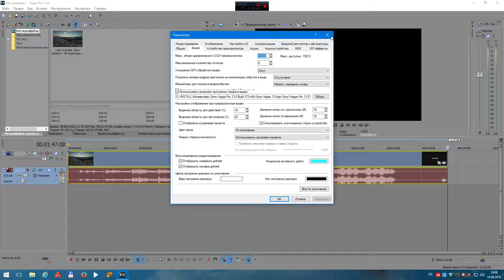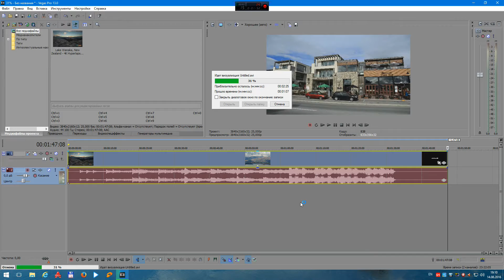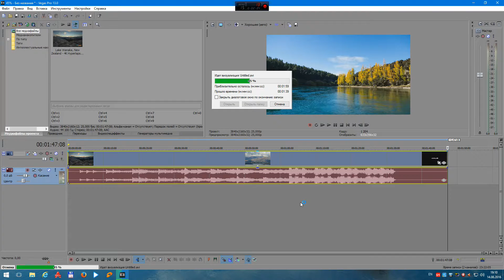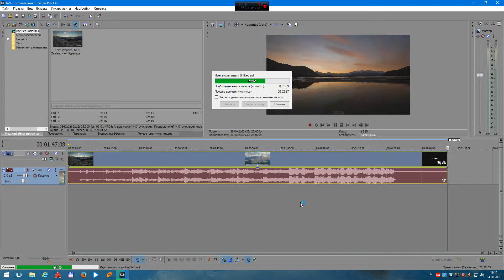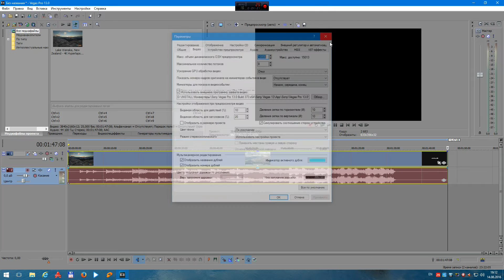core i7 6700k @4.6 GHz HT = On + x264 + mirillis action! + sony vegas